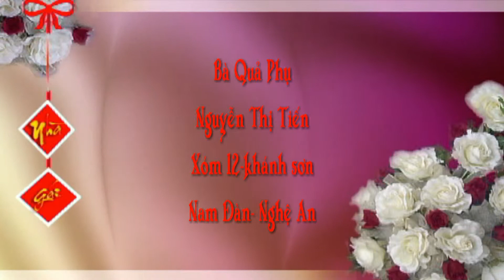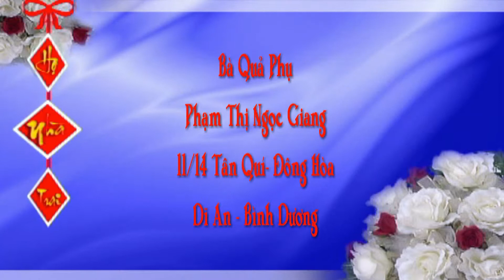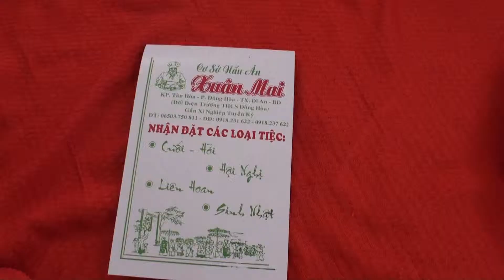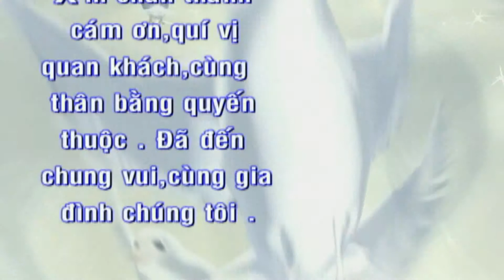Le Hai Van & Nguyen Thi Minh - Dam Cuoi